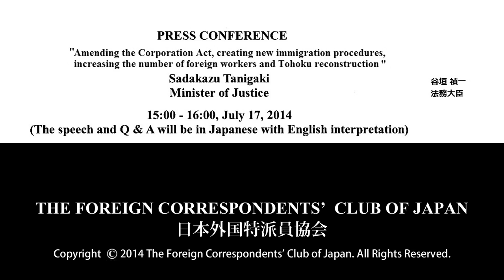Sadakazu Tanigaki: "on Corporation Act, immigration, foreign workers & Tohoku reconstruction"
Sadakazu Tanigaki: Minister of Justice "Amending the Corporation Act, creating new immigration procedures, increasing the number of foreign workers and Tohoku reconstruction"